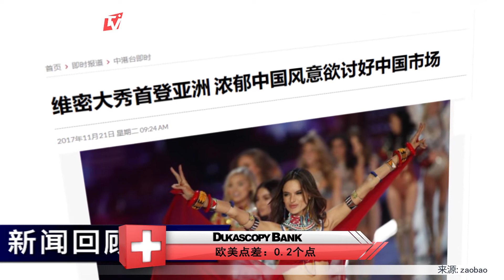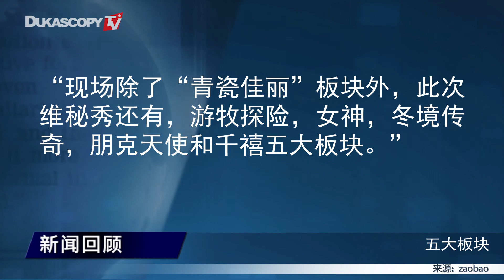维密大秀首登亚洲 浓郁中国风意欲讨好中国市场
1. 维密一年内两度在中国“大动干戈”
2. 在大秀中还专门开辟了“青瓷佳丽”板块
3. 中国模特参与走秀人数最多的一次